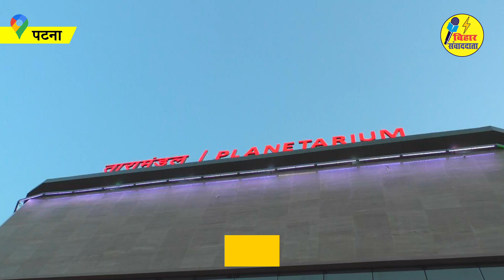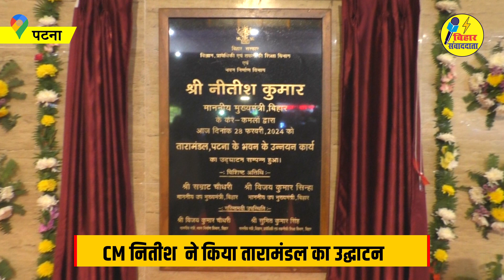पटना तारामंडल का CM ने किया उदघाट्न, 69 करोड़ रुपये में सजधज कर हुआ तैयार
live news
breaking news
hindi news
bihar news
bihar news today
patna news